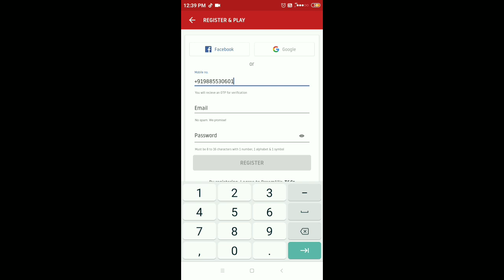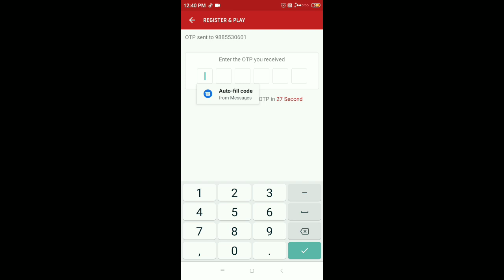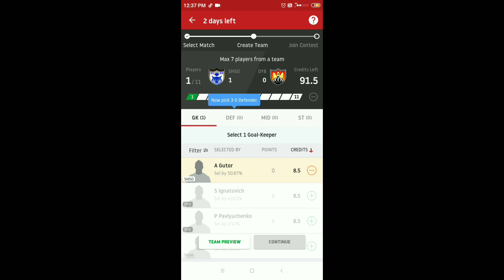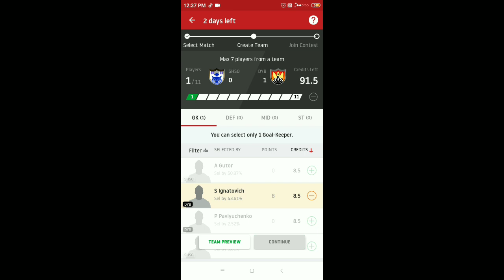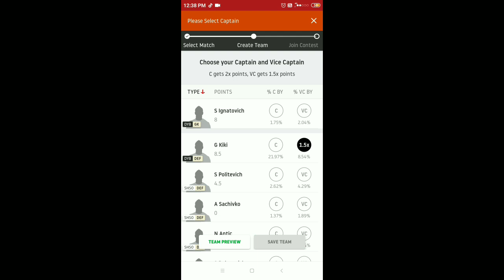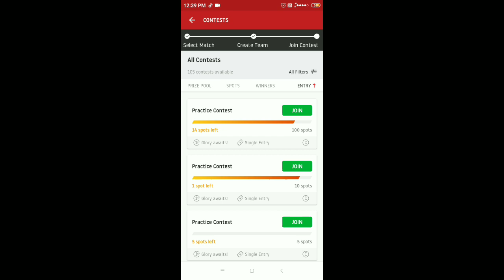how to earn money by using dream 11app|dream 11app in Telugu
how to earn money by using dream 11app in Telugu.